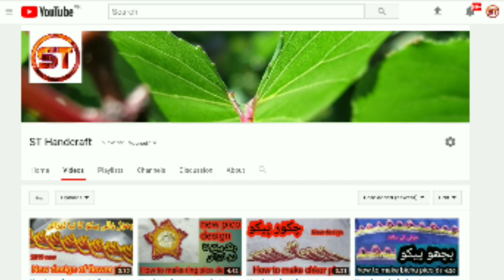2020 New Pico Design. Ring or pholl vali pivo ...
Imo
mesenger